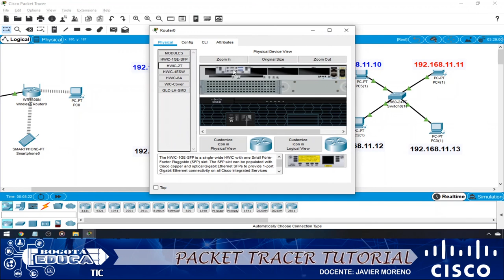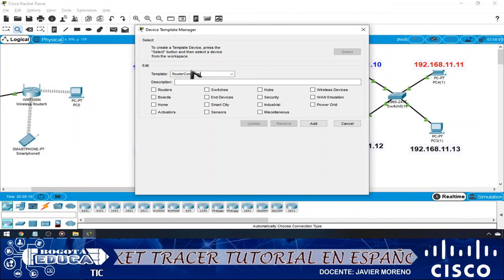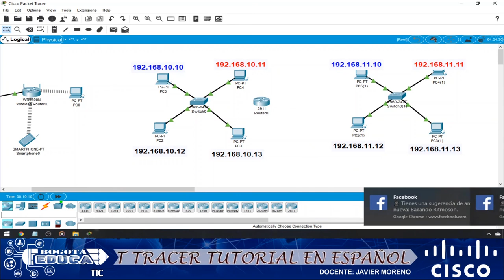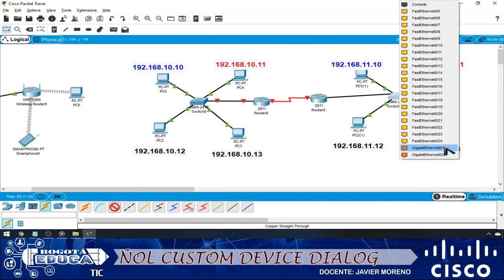PACKET TRACER tutorial en ESPAÑOL como copiar varios objetos uso del custom device dialog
🤷 🤷‍♂️ 🤷‍♀️ como copiar varios objetos en packet tracer 🤷 🤷‍♂️ 🤷‍♀️

tutorial en español del manejo del packet tracer, en este vídeo aprenderás como dejar dispositivos con ciertas tarjetas ya montados, así como copiar y pegar un conjunto de dispositivos dentro de la topologia, le vídeo es una parte del tutorial de packet tracer en español donde te enseñamos como manejarlo, espero te sea de mucha utilidad, cualquier pregunta déjamela en los comentarios

cisco packet tracer tutorial en español